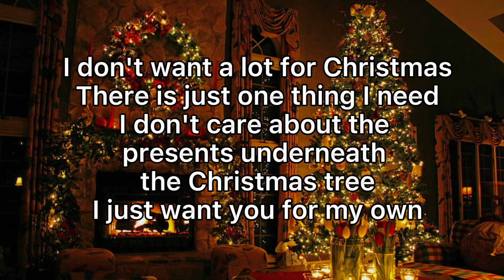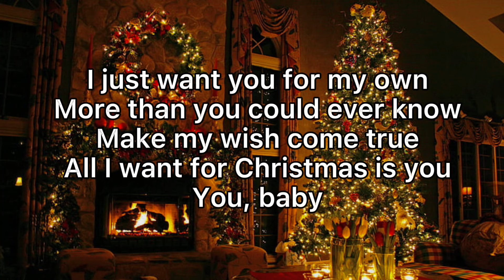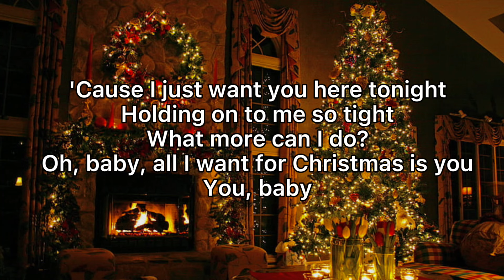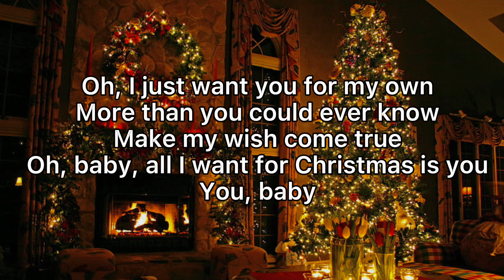All I Want For Christmas Is You - Mariah Carey (lyrics) Christmas Song 2023!